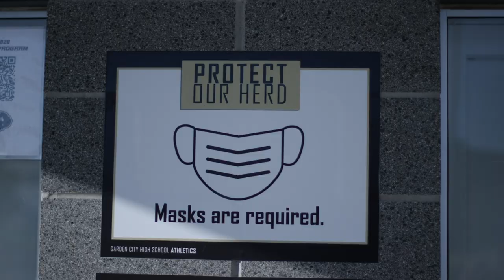Week 4 Mini Movie: Garden City vs. Hays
This week's Buffalo Football mini movie is all about the process as Garden City battled Hays.